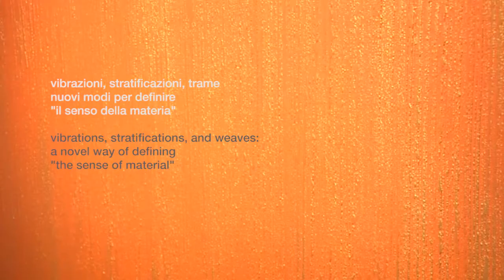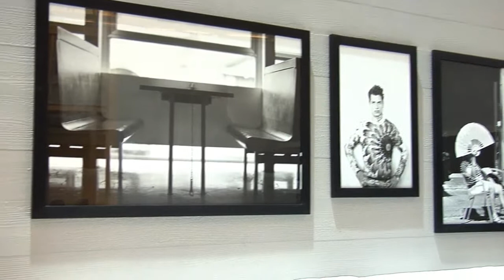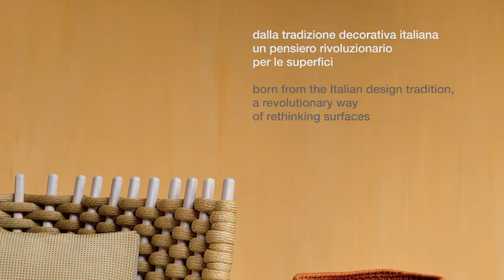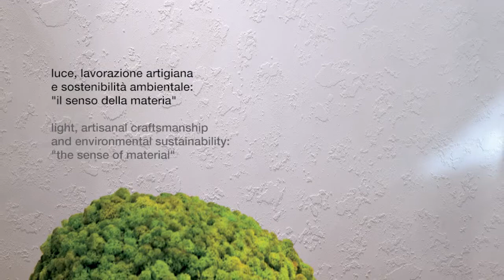Демонстрационный ролик компании OIKOS "HappyBusiness"